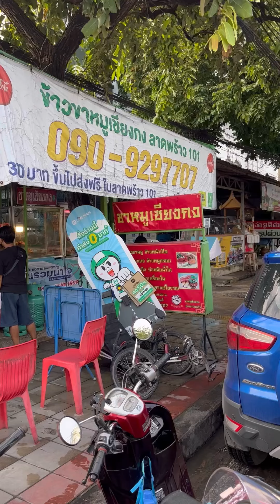พามากิน ข้าวหมูแดงหมูกรอบ ร้านข้าวขาหมูเชียงกง ลาดพร้าว 101